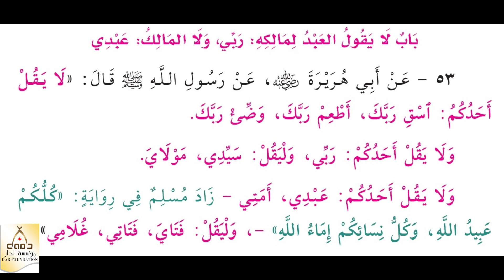53 - لا يقول العبد لما لكه ربي ولا المالك عبدي- الشيخ ياسر الباز - كتاب الجامع لما في الصحيحي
53 - لا يقول العبد لما لكه ربي ولا المالك عبدي- الشيخ ياسر الباز - كتاب الجامع لما في الصحيحي